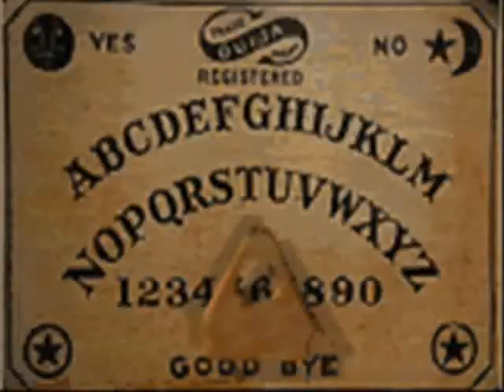Volume One Productions Presents "The Medley" -Music by Dystopia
Volume One Productions presents a short film called "The Medley".  Music by Dystopia.